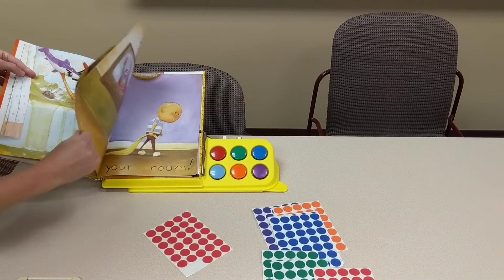Reading Time Communicator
It is available for check out from the BASSC Lending Library.